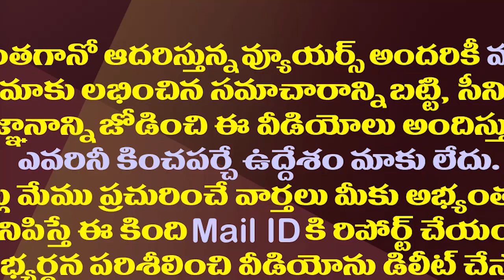సంక్రాంతి వేళ నైట్ కర్ఫ్యుపై జగన్ సర్కారు కీలక నిర్ణయం| Minister Alla Nani About Night Curfew In AP